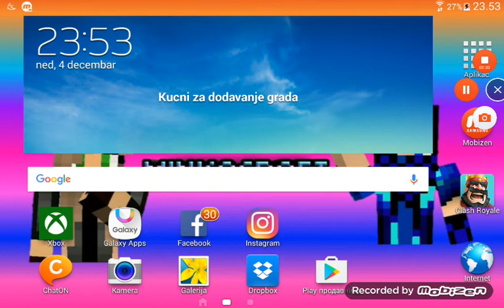Q&A/Postavljajte Pitanja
Maksimalno pitanja/neograniceno
Minimum pitanja/1
Ko napise pitanja dobija pozz na kraju Q&A